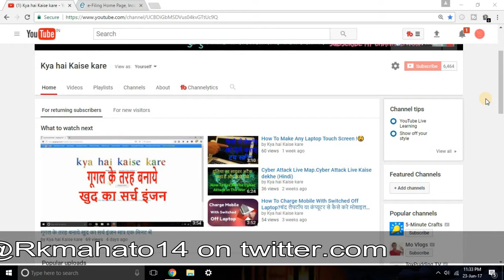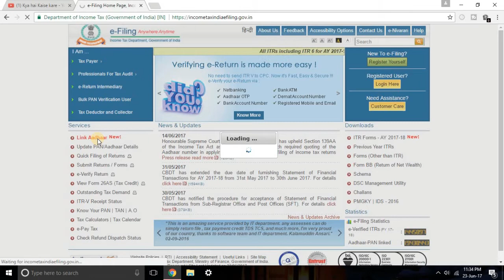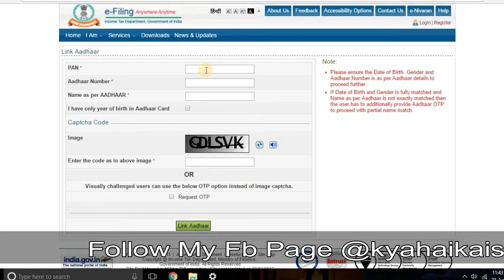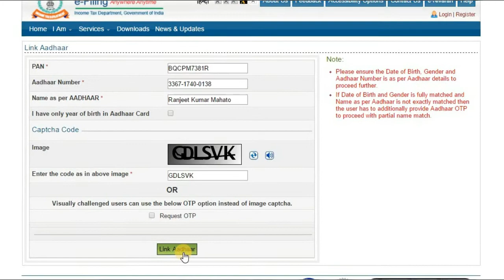How To Link Pan Card With Aadhaar Card (In Hindi ).Pan Card Ko Aadhaar card se link kare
बेस्ट आईडिया जी है अब आप आसानी से अपने पैन कार्ड को आधार कार्ड से लिंक कर सकते है वीडियो को शुरू से अंत तक देखे